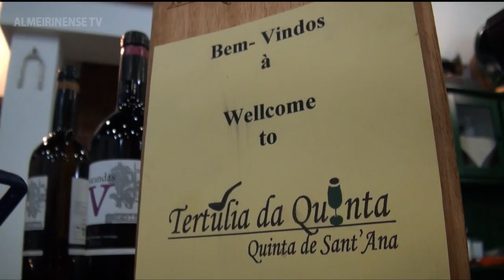O AUMENTO DO IVA NA RESTAURAÇÃO EM ALMEIRIM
O Jornal O Almeirim realizou na passada quarta-feira na tertúlia
da quinta, os 60 minutos à conversa. O tema abordado foi o aumento do IVA no sector da restauração em Almeirim.

De entre várias revelações que foram feitas durante o programa, que
pela primeira vez foi transmitido em directo na internet, destacam-se a construção de lojas na praça de touros, a realização de um festival da sopa de pedra já em Fevereiro e a possibilidade de nascer a Casa Mãe do Vinho no parque das tílias.